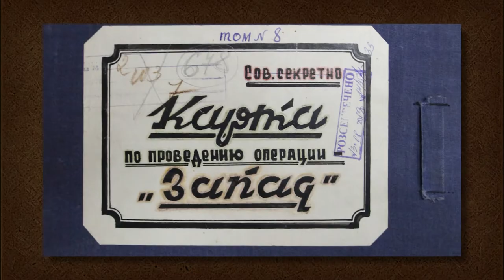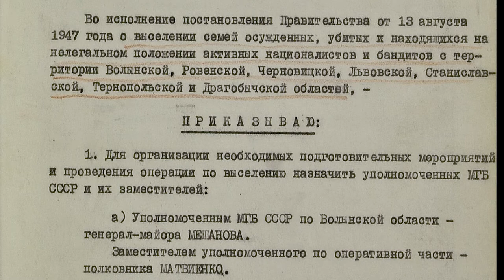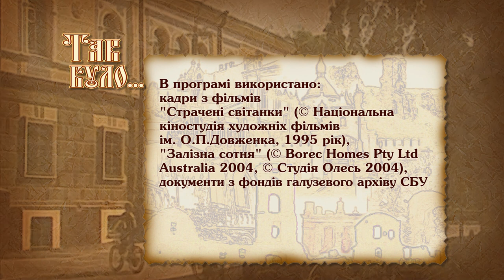Операція Захід - наймасовіше переселення жителів Західної України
21 жовтня 1947 року радянська влада виселила майже 27 тисяч сімей «активних націоналістів та бандитів». Українців відправили до Сибіру.